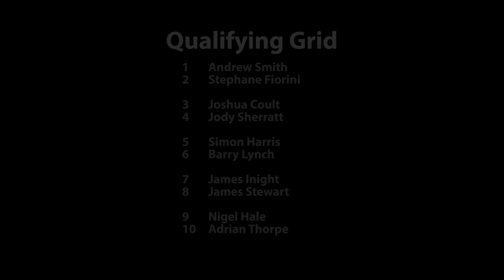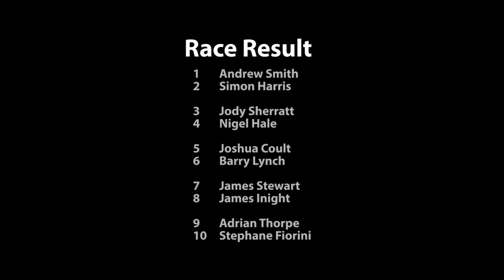BRCA LMP12 Nationals 2018 RD4 North West Raceway Stock F2 A Final